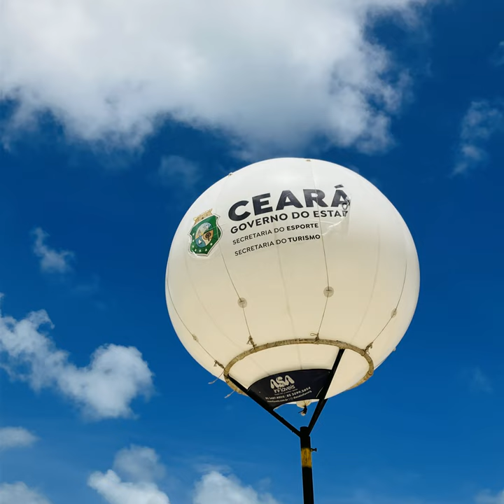Iracema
2023/11/17 11:09